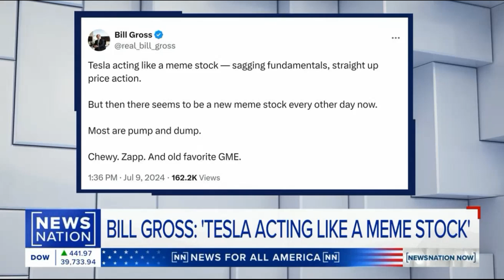Fed Rate Cuts Coming, Immigration’s Economic Boost, Tesla a Meme Stock. Doug Flynn CFP on NewsNation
Doug Flynn, Co-founder of Flynn Zito Capital Management, joins NewsNation Now with Connell McShane to analyze the latest economic insights from Fed Chairman Jerome Powell's testimony. Flynn discusses the cooling US job market, potential rate cuts, and the delicate balancing act the Fed faces to achieve a "soft landing" for the economy. He also touches on the impact of immigration on economic growth and the recent volatility in Tesla's stock. Is it acting like a meme stock? Get Doug Flynn's expert take on these pressing financial issues.